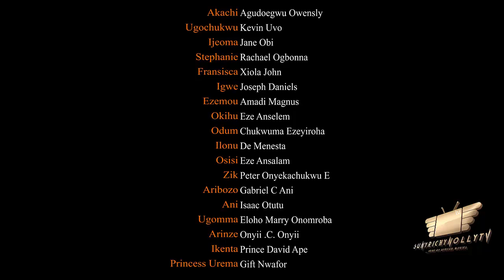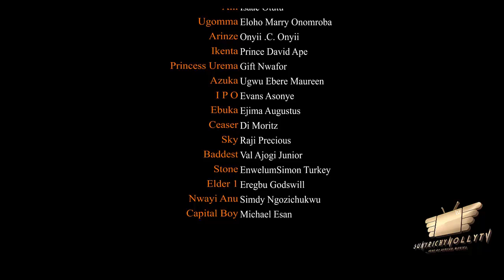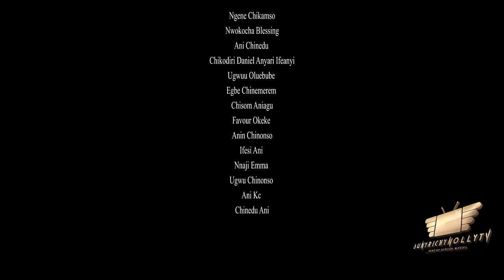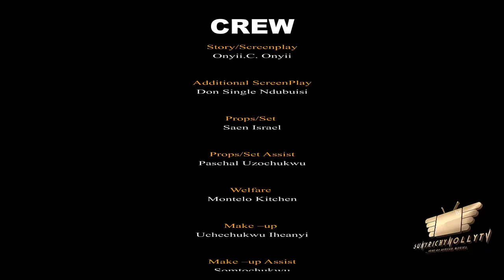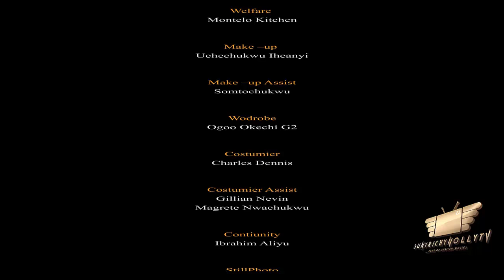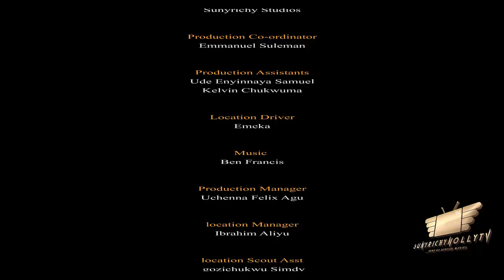BULLION VAN SEASON 13&14 FINALE(Trending Movie)YUL EDOCHIE 2021 Latest Nigerian Nollywood Movie 720p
"THE GREATEST POWER IS NOT THE MONEY POWER  BUT THE POLITICAL POWER" Watch "BULLION VAN" Yul Edochie and Chigozie Atuanya  on this special movie.

CAST: YUL EDOCHIE, CHIGOZIE ATUANYA, ZULU ADIGWE, KEVIN UVO, LIZZY GOLD, JOSEPH DANIEL
SCREENPLAY: ONYII C. ONYII
LINE PRODUCER: KEVIN UVO
EXECUTIVE PRODUCER: SUNDAY OMOROGBE
DIRECTOR: DON SINGLE NDUBUISI
YEAR OF PRODUCTION: 2021